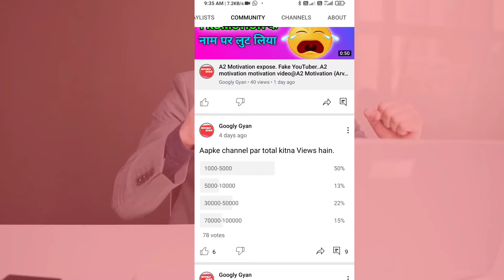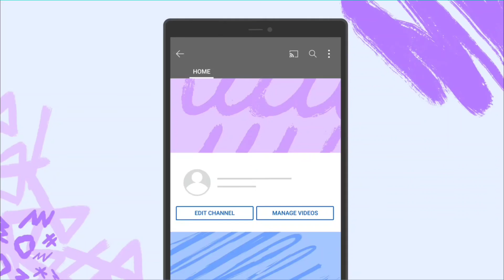24 घंटे मे 1000 subscriber पाए। How to complete 1k subscriber on YouTube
About video --
Dosto is video me aapko 1k subscriber matra 24 घंटे me complete kaise kre live proof ke sath pura kre video me promotion code vhi h use comment kre or community post promotion laye.